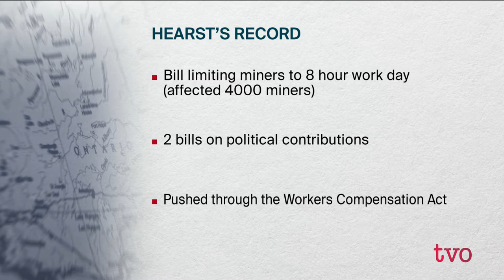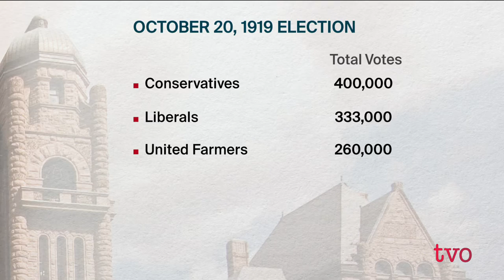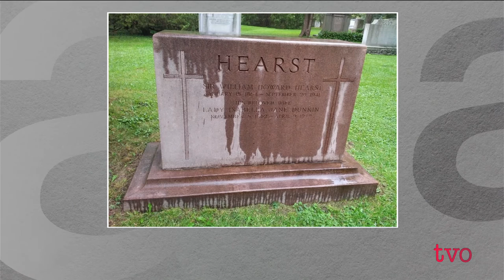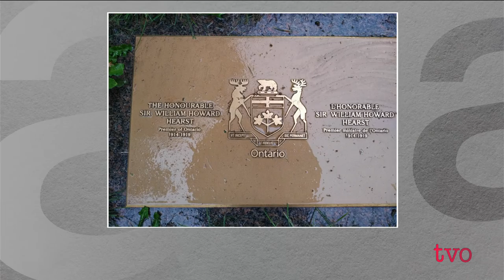Remembering Sir William H. Hearst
On the 75th anniversary of his death. Sault Ste. Marie City Councillor Matthew Shoemaker talks to Steve Paikin about his political hero, former Premier Sir William Hearst, who was Ontario's first premier from Northern Ontario. Hearst was premier during the World War I years and was responsible for many significant social changes in the province.